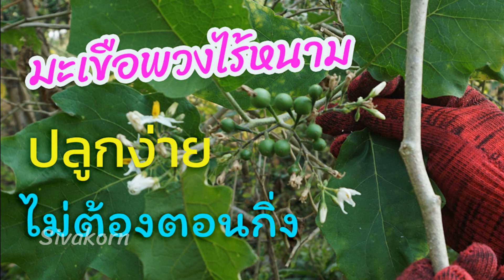มะเขือพวงไร้หนาม ปลูกง่าย ไม่ต้องตอนกิ่ง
แชร์วิธีการปลูกมะเขือพวงอย่างง่ายๆ ไม่ต้องตอนกิ่งครับ
👉ติดต่อผ่าน Facebook